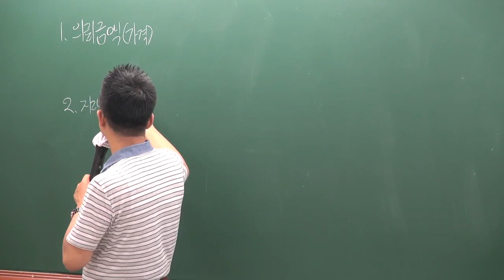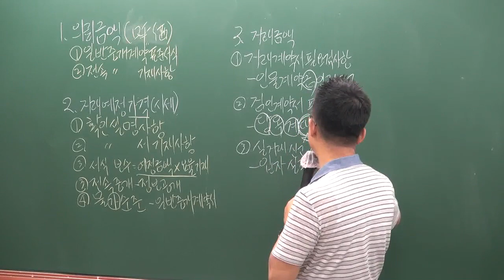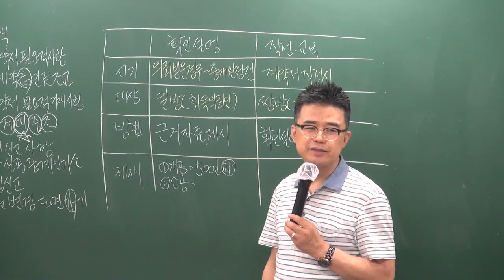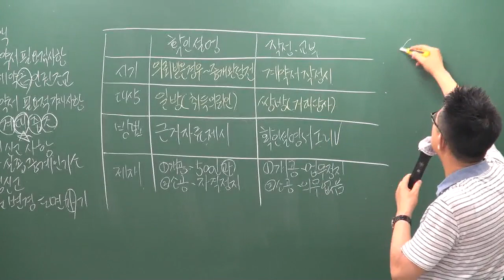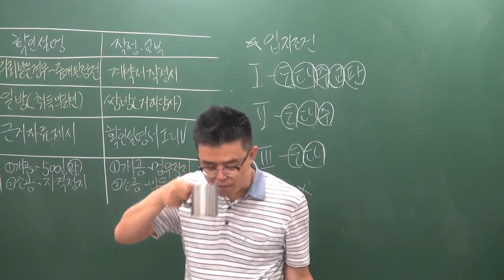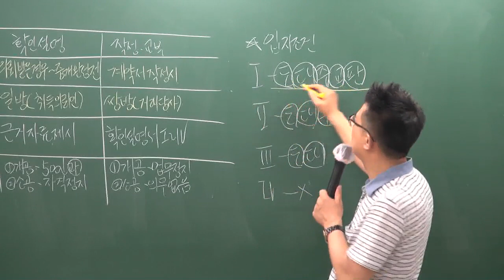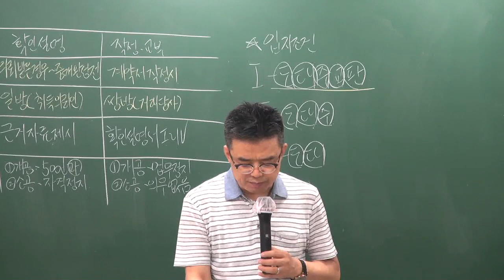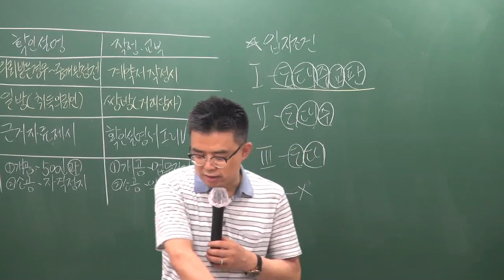[공전무] 2019년 공인중개사법령 및 중개실무 문제풀이 7-10